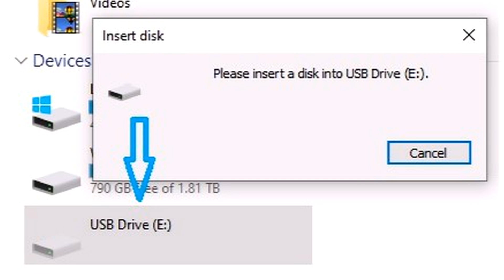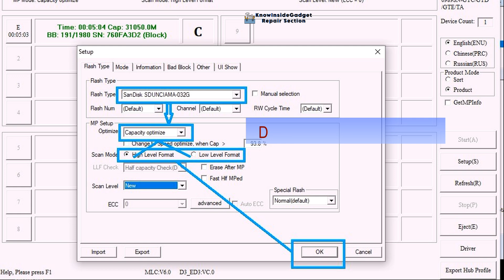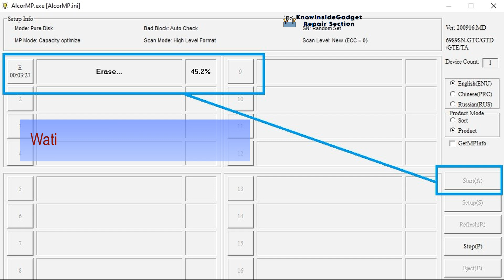Paano Ayusin ang FlashDrive? No media (Insert a disk into USB drive)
Paano ayusin ang isang sira na usb flash drive o sd card
Dalawang dahilan pagkasira ng Flash drive! Una ay software Firmware, Pangalawa ay Chips damaged. USB stick! Bigla nalang hindi na-read ng computer? Tara mga I-repair natin ang USB flash drive mo baka maayos pa.

Vendor ALCOR Micro
Flash ID code 453C98B3766B - sandisk - 1CE/Single Channel [TLC]

My Channel.